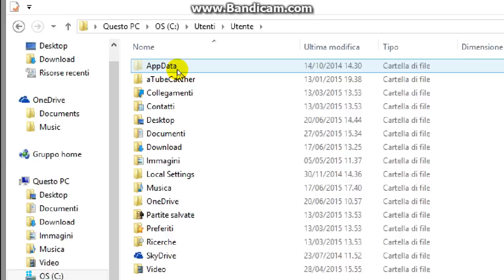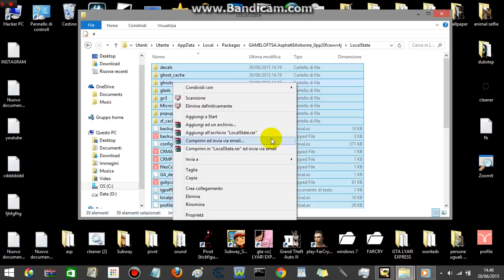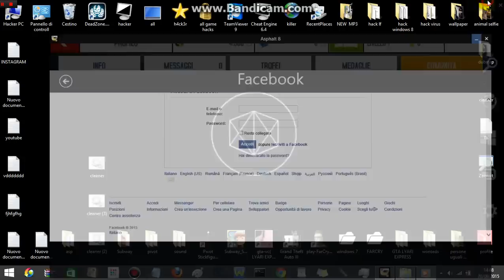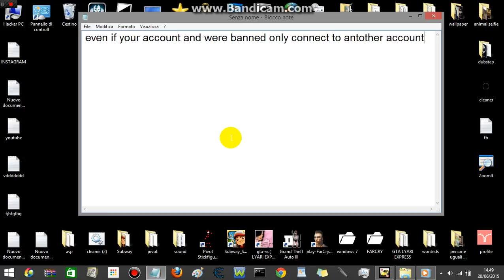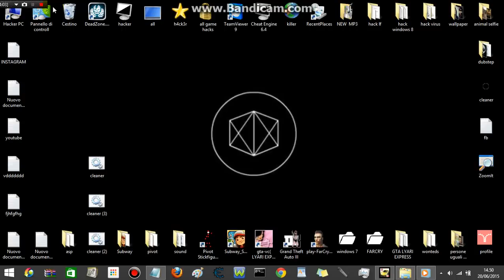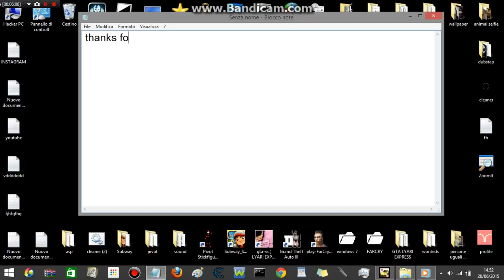asphalt 8 banned account fix 100%